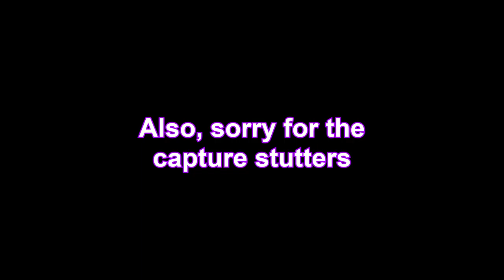An Old City and a Stinky Lake - Elden Ring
This ain't yo mama's... swamp?